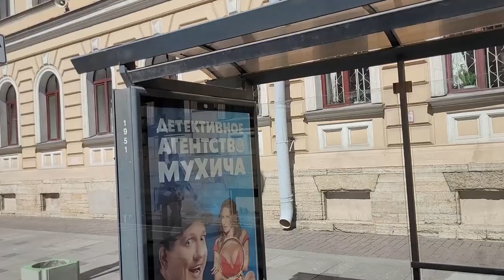LIVE*PITER: По Невскому проспекту Санкт-Петербурга на автобусе (чётная сторона зданий)...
Сегодня мы проедем весь Невский проспект по чётной стороне. Полюбуемся знаменитой улицей, рассмотрим её дома, и понаблюдаем за людьми из окна рейсового автобуса N 191.